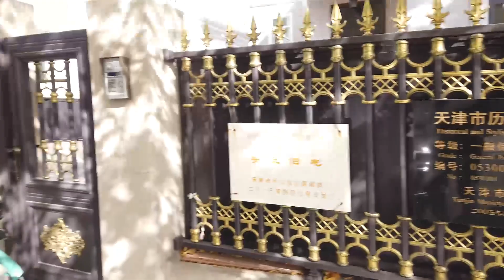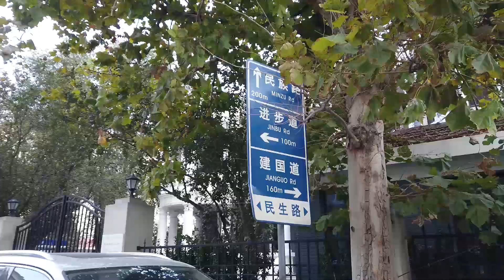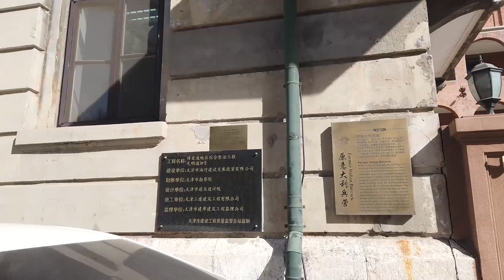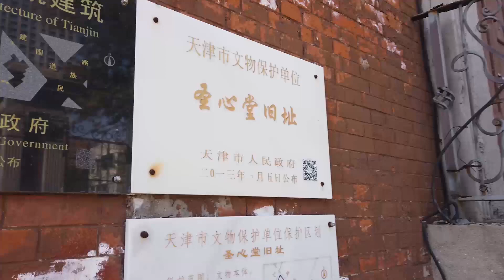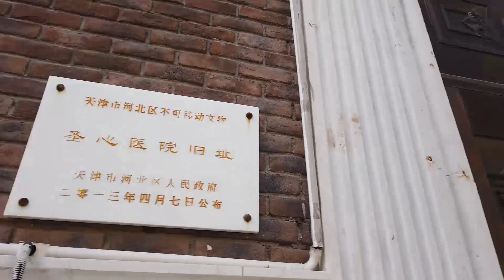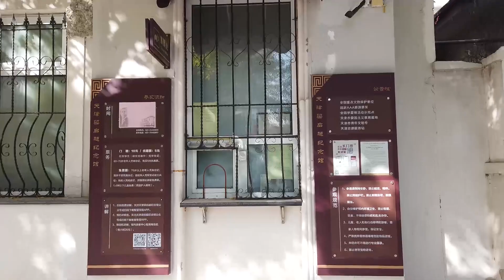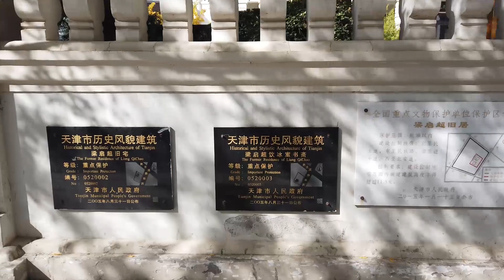步行|天津|意式风情街名人故居，Walking|Tianjin|Street view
天津旅游景区，意大利风格景区街道建筑，很多名人故居在此，主要街道是民族路，民生路等